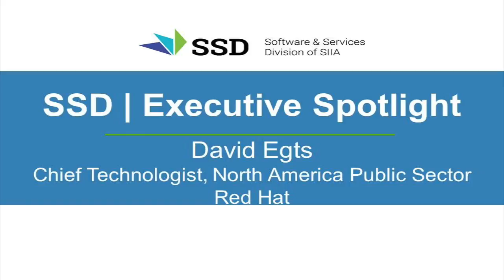SSD Exectuive Spotlight | David Egts, Red Hat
This video is about SSD Exectuive Spotlight